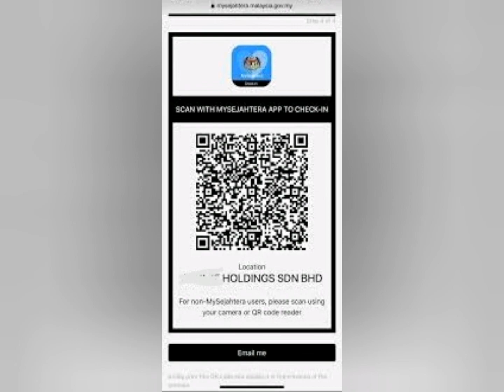How to make QR code Check in MySejahtera for your store within 1 min?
MySejahtera is a check-in app recommended by the Malaysia government to prevent Covid-19 infectious diseases.

In this video, you will see how to register to obtain the QR code for your store or premise.

It may take some time (around 8 hours) to receive the verification email.